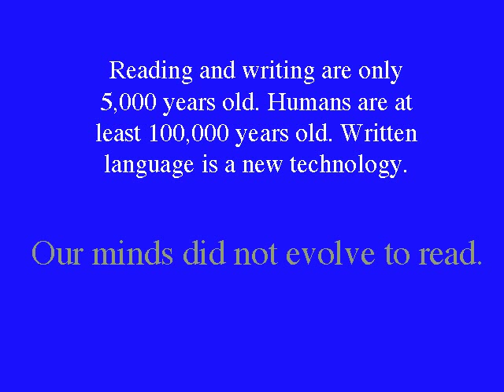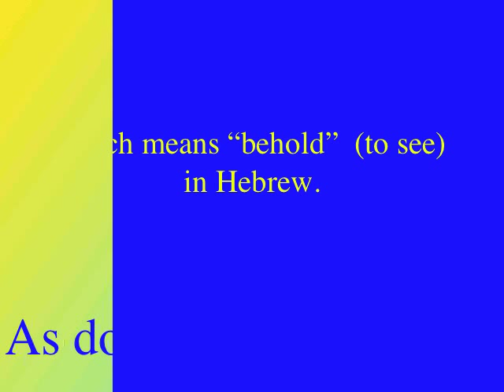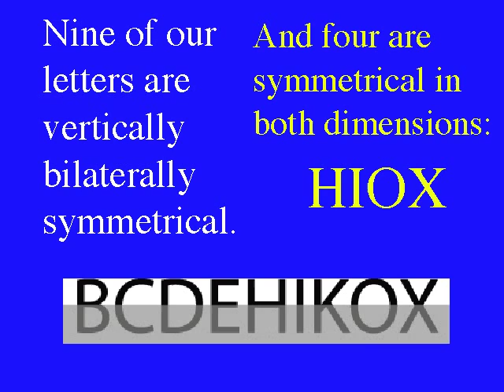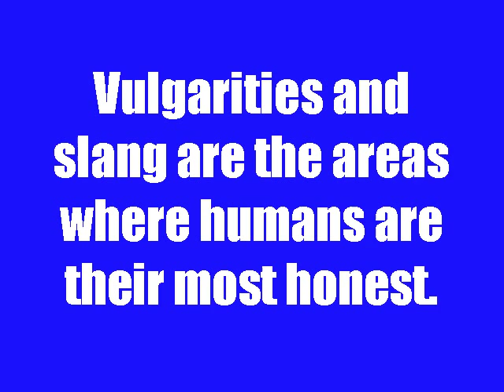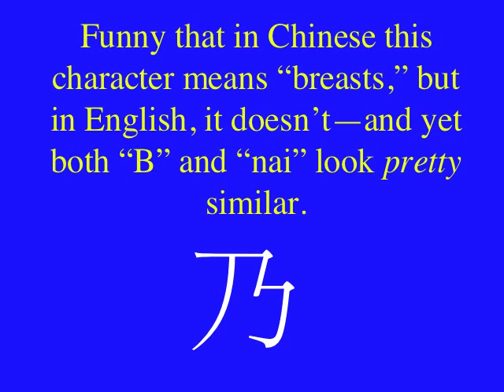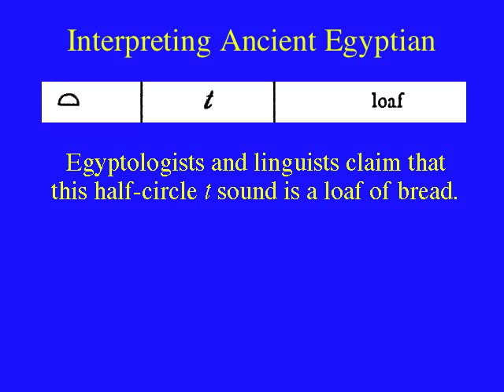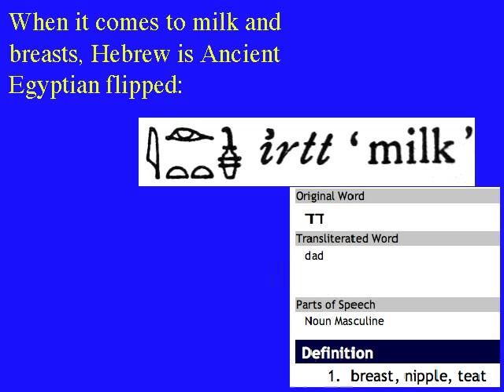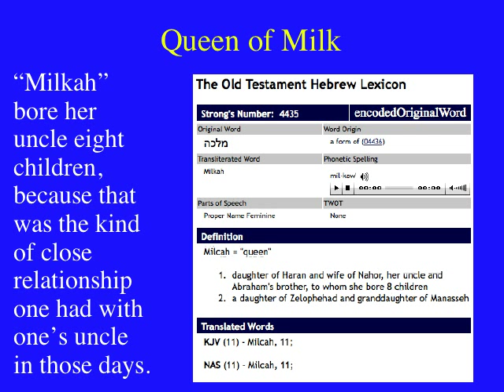Origin of the Alphabet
Evolutionary biology is the lens through which the alphabet can be linked to Chinese, Ancient Egyptian, Hebrew, Korean, Spanish, and more. Language is too similar not to have an basis for that unity, and that basis is female mammals because they have the trinity: milk, offspring, fun for males. A pregnant female human is the rate-limiting step for a civilization, but women can die from one time of having sex due to childbirth.  What does a farm and harem have in common? One male, many females. These are fertility prisons. The male, less important biologically, became more important psychologically because writing elevated male stature, and consequently male power and control. the world’s first Hanzi substructure search engine.